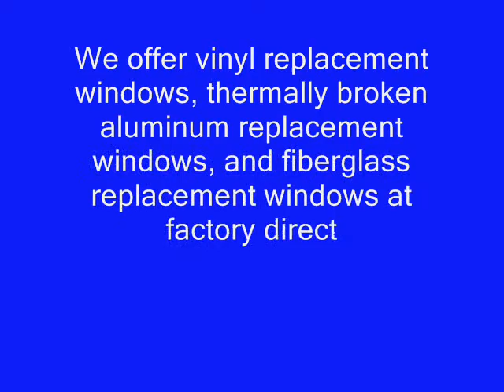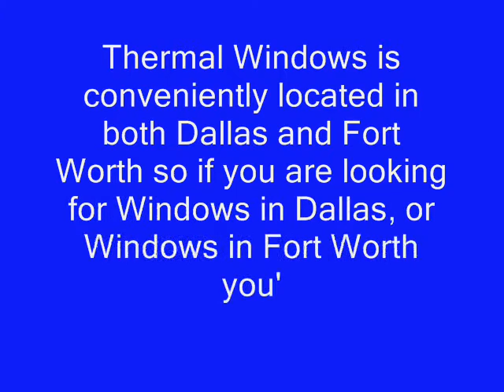Frisco replacement windows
- Thermal Windows offer frisco replacement windows, vinyl replacement windows Dallas, thermal aluminum replacement windows, and fiberglass replacement windows at factory direct prices .We offer all of our windows ready for new construction as well as for retrofit in Dallas